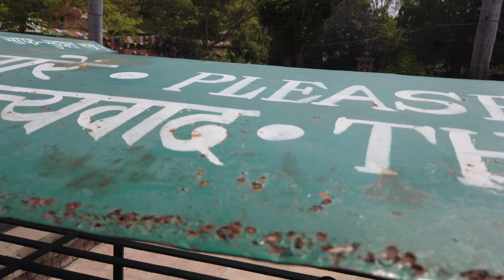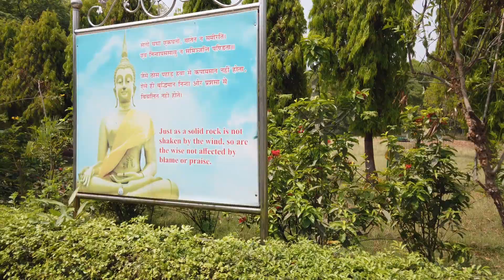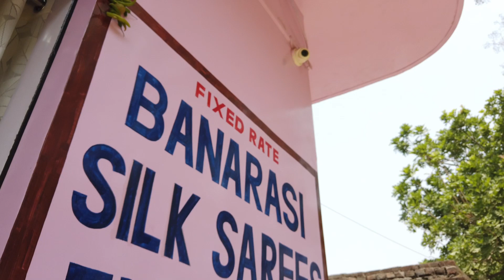क्या आप जानते हैं महात्मा बुद्ध ने दूसरा उपदेश कहाँ दिया था | vlog of banaras | vlog of srilankan t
क्या आप जानते है की महात्मा बुद्ध ने अपना दूसरा उपदेश कहाँ दिया था अगर आप जानने के लिए उत्सुक है तो इस वीडियो को जरूर देखे